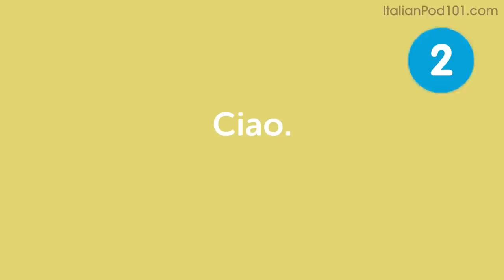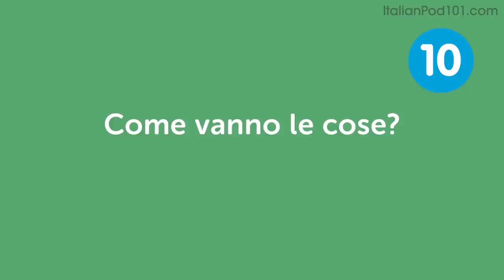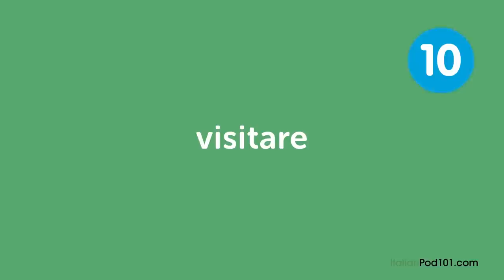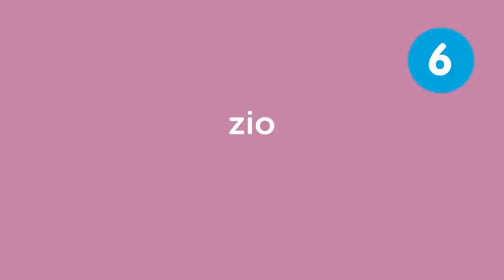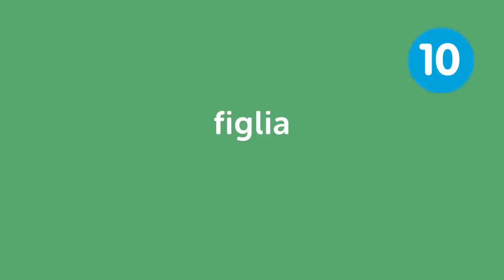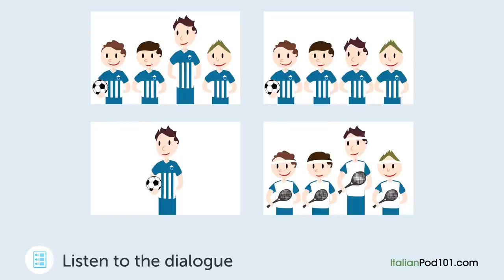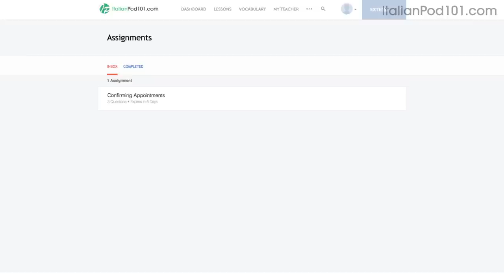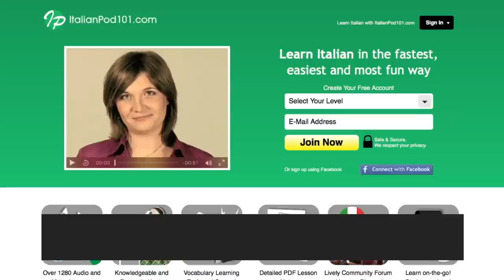40 Minutes of Italian Conversation Practice - Improve Speaking Skills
This is the best video to get started with Italian daily conversations! Click here to access personalized lessons, tons of video series, wordlists and more!

In this video, you’ll learn all the words and phrases you need to improve your Italian speaking skills and be able to have a conversation with a Italian native speaker.. This is THE place to start if you want to start learning Italian, and improve both your listening and speaking skills.